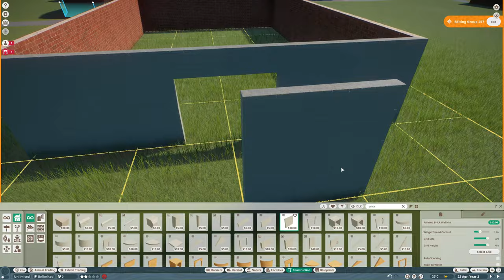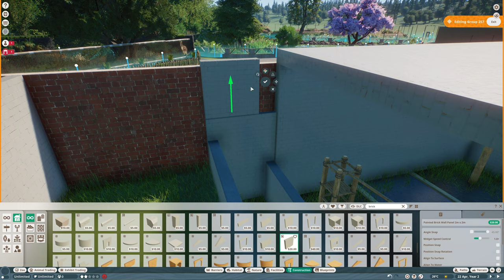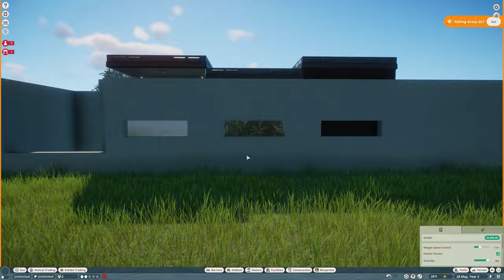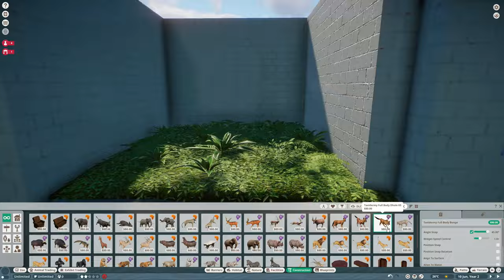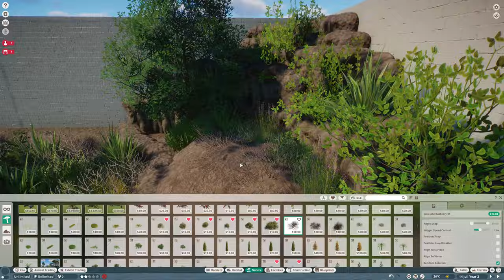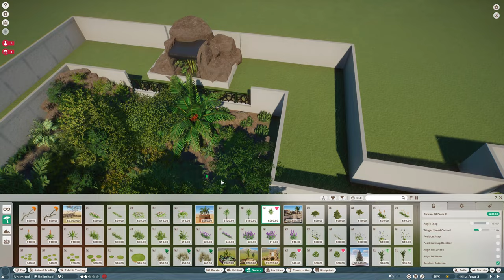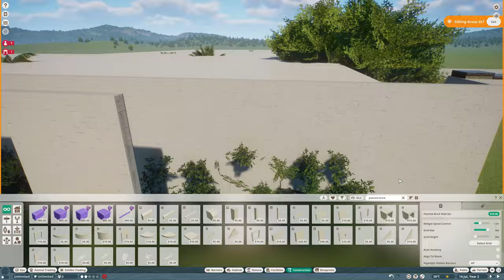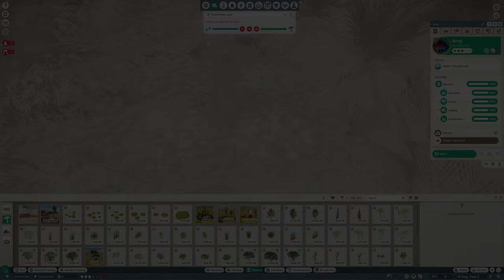Cypress Zoo Ep 3: Tropico House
Inspired by Jungleworld In the Bronx Zoo!
Credits:
Indian Star Tortoise, Burmese Mountain Tortoise, Victoria Crowned Pigeon, Paradise Fish And Chinese Softshell Turtle By @LeafProductions
Macaw And Keel Billed Toucan By Great Cake Mods
Green Pacu By Buffzoo